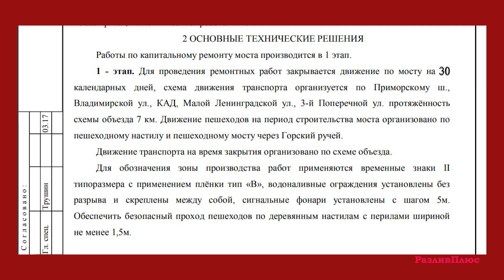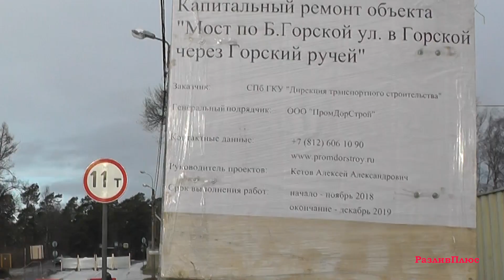Как строят мосты в России.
"— Степан! У гостя карета сломалась.
— Вижу, барин. Ось полетела. И спицы менять надо.
— За сколько сделаешь?
— За день сделаю.
— А за два?
— Ну… За… Сделаем и за два.
— А за пять дней?
— Ну, ежели постараться — можно и за пять.
— А за десять?
— Ну, барин, ты задачи ставишь! За десять дён одному не справиться, тут помощник нужен — хомо сапиенс!
— Бери помощников, но чтобы не раньше!"
х/ф Формула любви